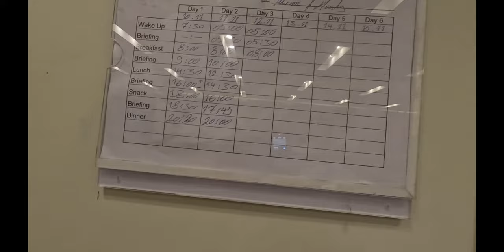VIDA A BORDO BUCEO - MAR ROJO - SEGUNDO DIA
MATERIAL